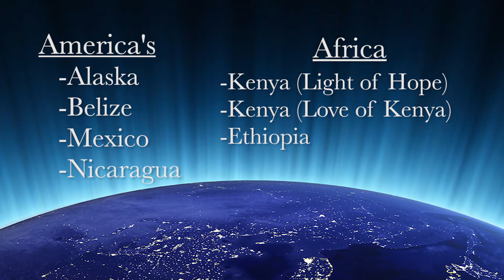Unleashing Hope Projects 2017